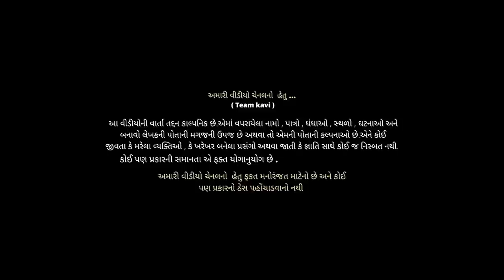કવિતા ની મેકઅપની ડીમાંડ || Kavita ni makeup dimand | kavi ni kavita | Parth Navadiya |Gujarati natak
D.o.p & edit : Chirag kachariya

Cast :
Parth Navadiya
Payal Borisagar
swara gorasiya
dishi chandarana
jash trada

Brijesh Soni
sahil vaghani
bindesh savaliya